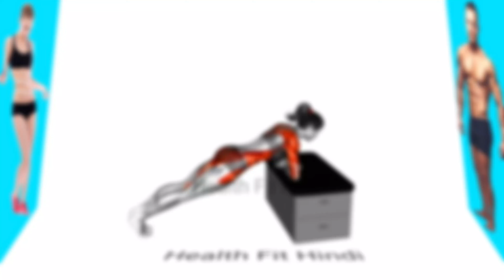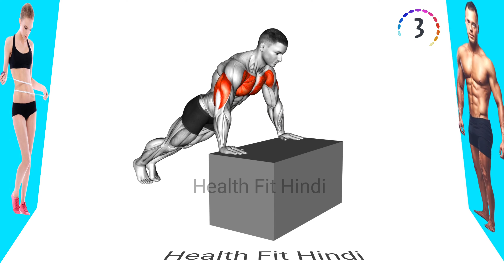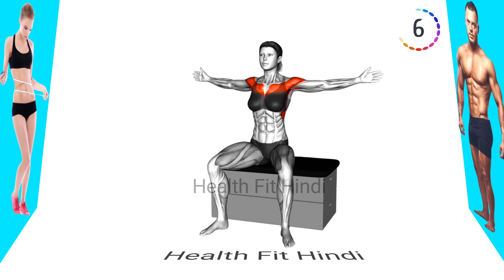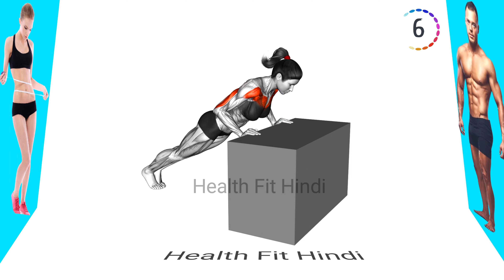👉🔥 Reduce And Lift Saggy Breasts | Chest Padded Stool Supported Exercises At Home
Discover a targeted workout to help you reduce and lift saggy breasts using padded stool supported exercises. In this video, we'll guide you through a series of effective exercises that focus on toning and firming the muscles around your chest area, while utilizing a padded stool for added support.

While exercise can't completely reverse sagging, these exercises can help improve the appearance of your breasts by strengthening the underlying muscles and promoting better posture.

Join us as we demonstrate a range of chest-focused exercises with the use of a padded stool, including:

Padded Stool Push-Ups
Padded Stool Dips
Padded Stool Chest Press
Padded Stool Flyes
Using a padded stool provides support and allows you to focus on proper form, ensuring a safe and effective workout.

We'll guide you through each exercise, offering clear instructions on how to perform them correctly. Remember, consistency is key! Incorporate this routine into your fitness regimen 2-3 times a week for visible improvements over time.

Begin with a warm-up to prepare your body and end with a cool-down that includes stretches for your chest muscles.

Empower yourself with our padded stool supported exercises to reduce and lift saggy breasts. Let's work together to achieve a stronger, more confident you!

Timestamps:
0:00 - Introduction
0:05 - Side Plank Rotation A Padded Stool
0:40 - Climber A Padded Stool Supported
1:14 - Wide Grip Push Up On Padded Stool
1:49 - Sitting Fly On A Padded Stool
2:23 - Sitting Punch On A Padded Stool
2:58 - Close Grip Push Up On Padded Stool

We make these videos to educate others in a motivational/inspirational form. If any owners of the content clips would like us to remove their video, we will do so as soon as possible.

Inspired From. 5-Minute Fitness, The Girls Center, Body Now, 5-Minute-Workouts,5 Minute Fitness Fix, GYM BODY MOTIVATION,